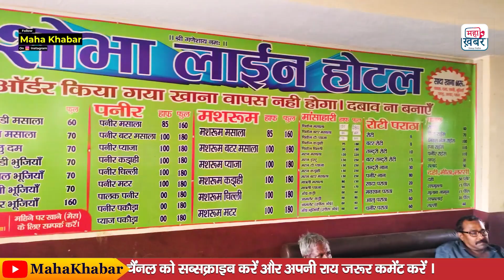शराबबंदी के बाद उधार मिलती है होती है होम डिलीवरी नीतीश जी का सुशासन फेल ! | Mahakhabar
After liquor ban, loans are available and home delivery is done. Nitish ji's good governance has failed!

Other quarriers :-
bihar public opinion on lok sabha elections 2024,lok sabha election 2024 opinion poll,opinion poll 2024 lok sabha electionmahakhabarlive,lok sabha election voting,2024 election opinion poll, buxar, bihar, groundreporter , bihar
, patna ,sharabbandi , alchoholinbihar ,bihar ground reality , nitishkumar ,nda ,
rjd , indiaalliance , congress ,bjp